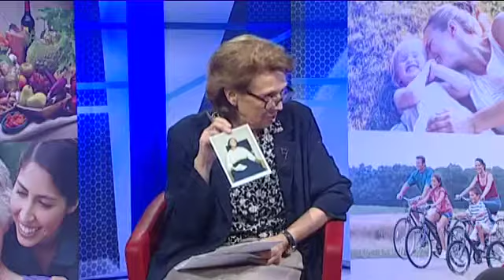L'intervista - A tu per tu con Jolanda Marsiglia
A tu per tu con Jolanda Marsiglia - Psicoanalista